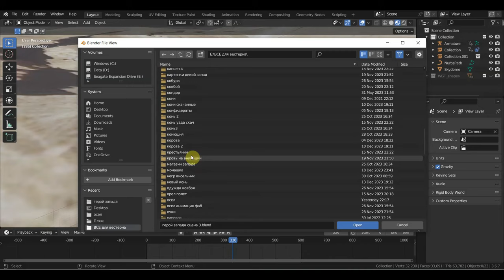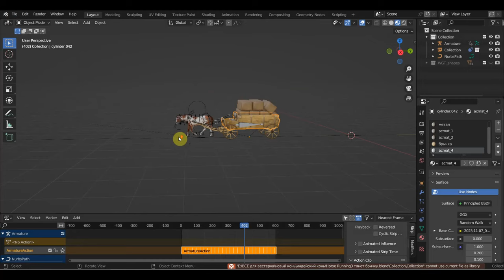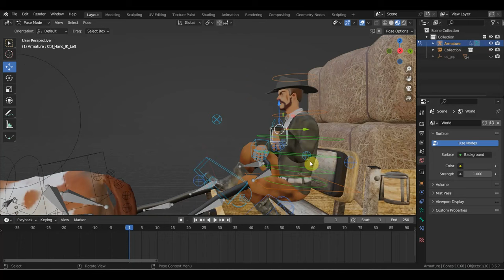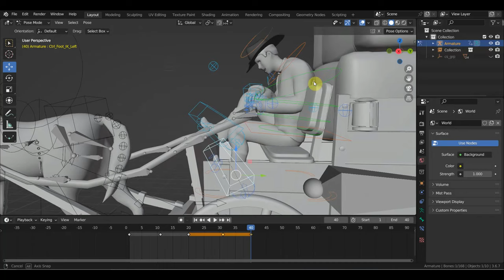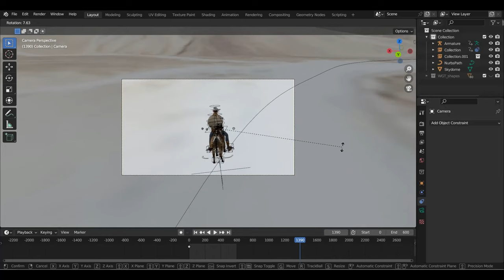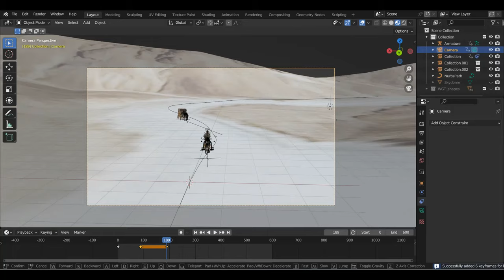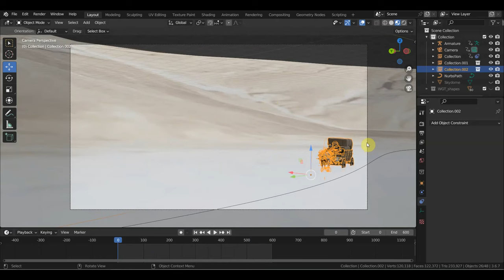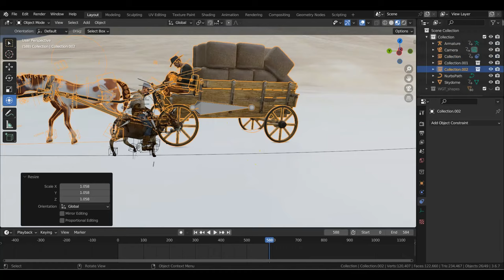BLENDER 3.6 Сцена 2 встреча на дороге